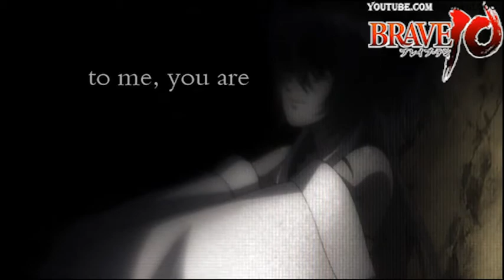[Rise Against] Brave 10 AMV Broken Mirrors Season 1 (HD)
Song: Broken Mirrors ブロークン·ミラー - Artist: Rise Against 上昇に対して
Anime: Brave 10 Season 1
Thanks to Rise Against and the Animators of Brave 10, without you this wouldn't be possible!
(Messed up on the credits but who really reads em, wasn't worth taking an hour to re-render because the program decided to do the "work area" only.)
Enjoi! you like it? Tyty, come back soon!